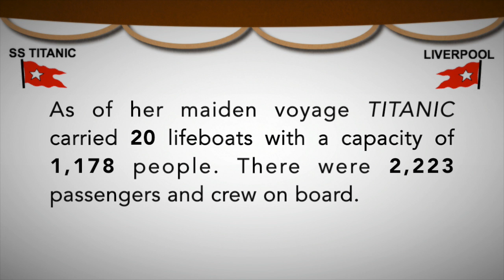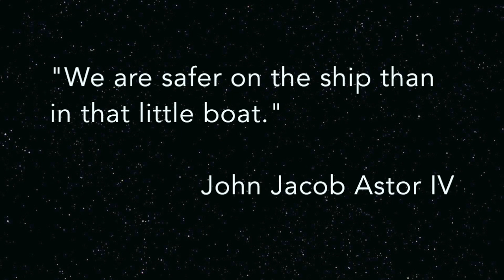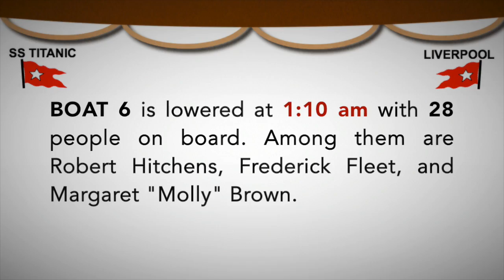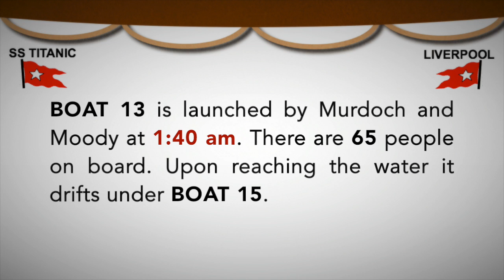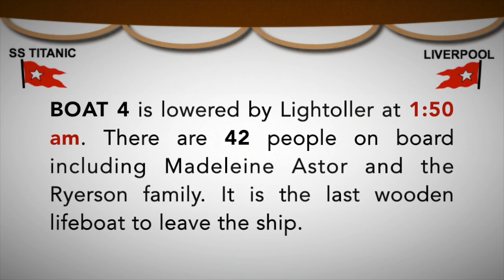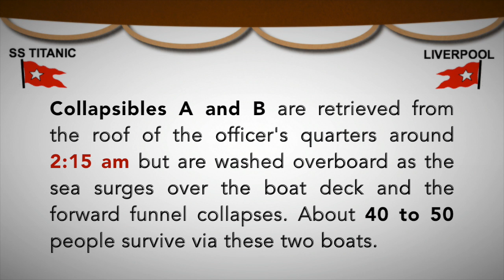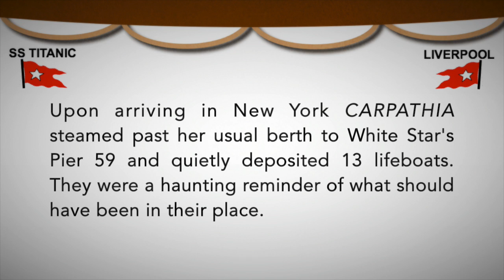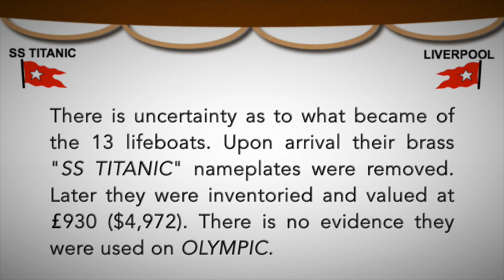RMS TITANIC: The Lifeboats (1912)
Every discussion of TITANIC invariably leads to her lifeboats and the fact that they were few in number. It has often been implied that it was simply gross negligence on the part of her builders and the White Star Line. The truth is a bit more nuanced than that. The OLYMPIC class ships were built according to the latest thinking: a ship should be its own lifeboat. Setting a small, open boat adrift in the harsh North Atlantic wasn't considered an ideal life-saving measure. Instead of lifeboats TITANIC boasted watertight subdivision, a double bottom, and a powerful wireless set. The goal was to prevent her sinking and/or keep her afloat long enough for help to arrive. The lifeboats would only be needed to ferry passengers to a rescue ship. The successful rescue of passengers during the sinking of White Star's own RMS REPUBLIC in 1909 reinforced this theory. The ship was her own lifeboat. Unfortunately the events of April 14th/15th 1912 proved this line of thought flawed. For 1500 people there would be no ship, no lifeboats, and no rescue -- only an icy Atlantic grave. The SOLAS (Safety of Life at Sea) Convention requiring vessels to comply with minimum safety standards in construction, equipment, and operation was first adopted because of the TITANIC disaster. This includes the "Muster Station Drill" held at the beginning of modern cruises to this day. The RMS TITANIC is not merely a melodramatic film or an ancient piece of history: she's a perpetual presence in modern maritime safety.